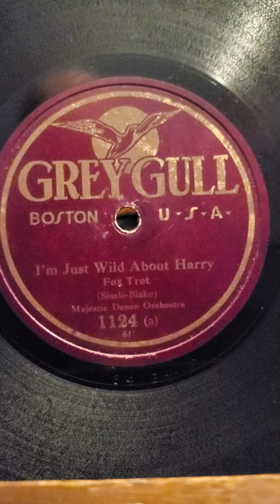I'm Just Wild About Harry - Majestic Dance Orchestra Grey Gull Records (Jewel Records) #1124 1922